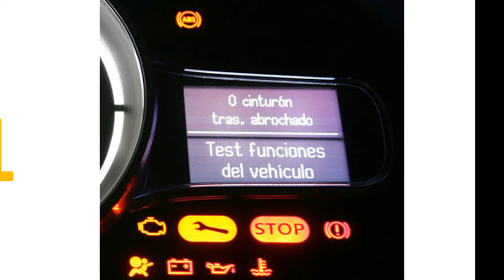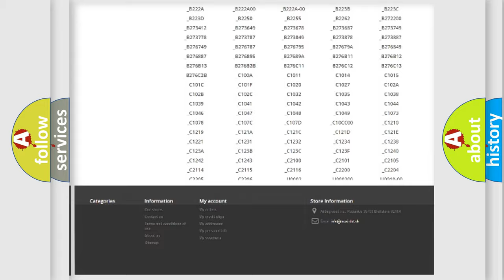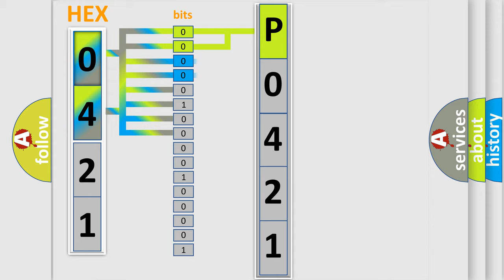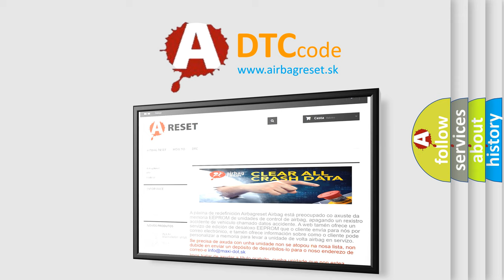DTC Dodge P0421 Short Explanation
Contents:
0:21 Basic DTC analysis according to OBD2 protocol standard.
1:48 Insight into programming
2:58 A diagnostically understandable description of the Diagnostic Trouble Code
3:05 Basic error definition

Make
Dodge
Code
P0421
Definition
Lost communication with restraints start control module
Description
Receiving error of BCM from SDM for specified time continuously
Cause
CAN circuitBCM